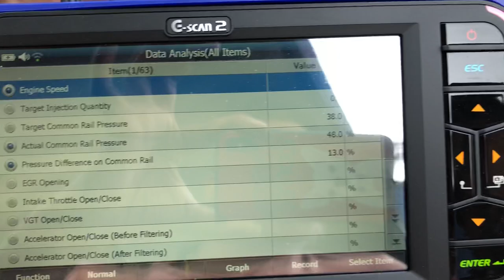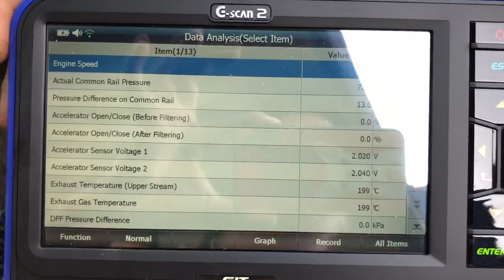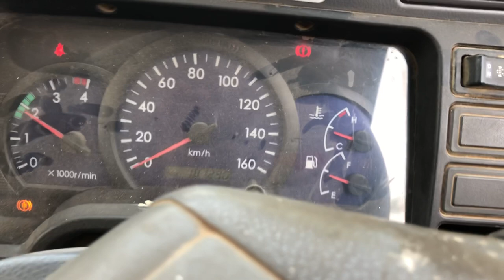FUSO 4M50 DPF ECU REMAP